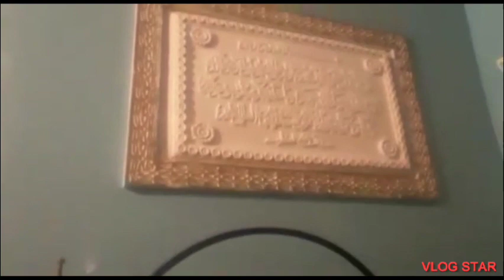سيدي علال البحراوي كموني دار حرة تجارية مساحتها 110 متر + كراج تمن 75 مليون للتفاوض 212661247058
مزرعة للبيع في المغرب
مزرعة صغيرة للبيع في المغرب
مزرعة للبيع في برشيد المغرب
مزرعة للبيع في تمارة المغرب
مزرعة للبيع في سلا المغرب
مزرعة للبيع في الحاجب المغرب
مزرعة للبيع في زايو المغرب
بيع مزرعة في المغرب
مزرعة للبيع المغرب بن سليمان
مزرعة للبيع الصخيرات المغرب
مزرعة صغيرة للبيع بالمغرب
مزارع للبيع في وجده المغرب
مزارع للبيع في المغرب مع الصور
مزارع للبيع في المغرب مراكش
مزارع للبيع في المغرب مكناس
مزارع للبيع في المغرب فاس
مزارع للبيع في المغرب طنجه
مزارع للبيع في شمال المغرب
مزارع للبيع في المغرب سلا
مزارع للبيع في المغرب بن سليمان
مزرعة زيتون للبيع في المغرب
فيرمة للبيع في المغرب
مزرعة دواجن للبيع في المغرب
مزارع للبيع في المغرب
مزارع للبيع في تطوان المغرب
مزارع للبيع في بوزنيقة المغرب
مزارع للبيع في برشيد المغرب
مزارع للبيع في المغرب اكادير
مزارع للبيع في المغرب الرباط
مزارع للبيع مغرب